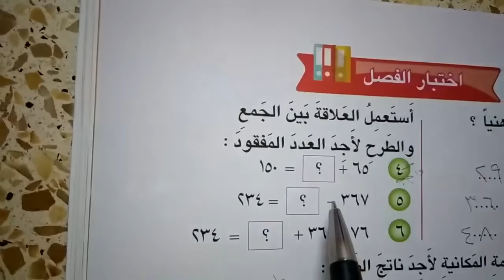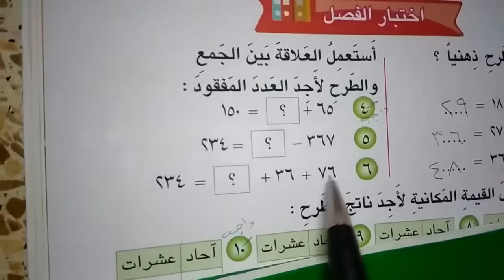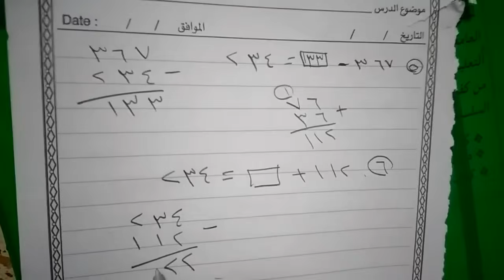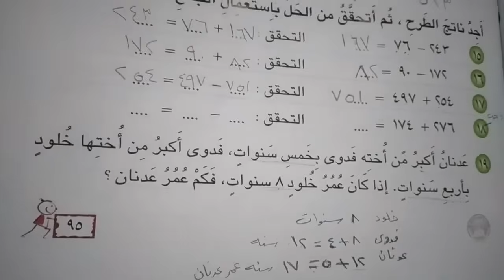الرياضيات للصف الثاني الابتدائي(اختبار الفصل الخامس)ص ٩٥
٢٩/٥/٢٠٢١ السبت 🌹🌹🌹
واجبكم احبائي التلاميذ دراسة اختبار الفصل الخامس مع حل سؤال رقم(٤ ، ١٤ ، ١٨ ) من كتاب الرياضيات ص ٩٥